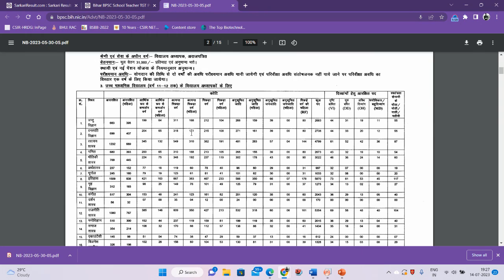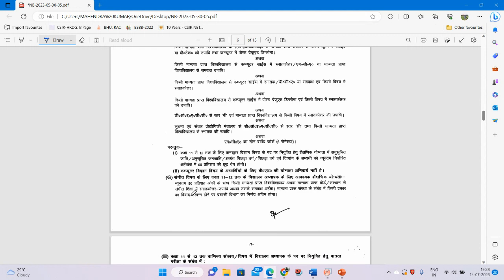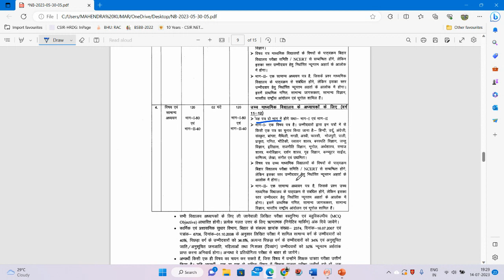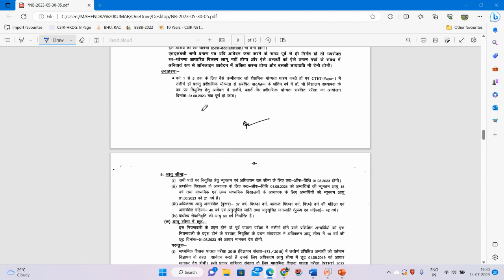BPSC PGT BIOLOGY 2023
BPSC PGT BIOLOGY
Eligibility :
M.Sc. In Botany/Zoology
Life Science
Bio Science                                       B.Ed.
Genetics
Micro Biology
Biotechnology
Molecular Biology
Plant Physiology
Studies Botany and Zoology at graduation.